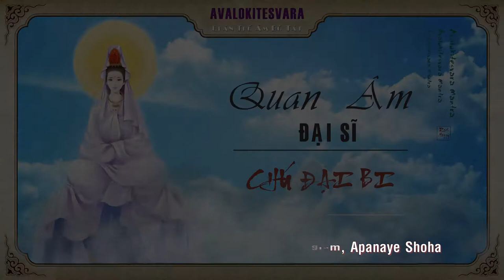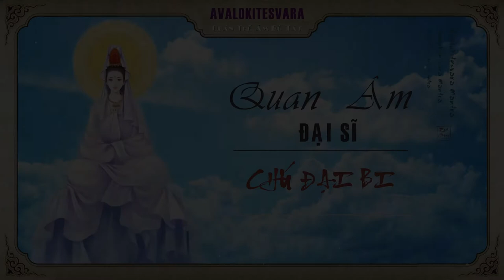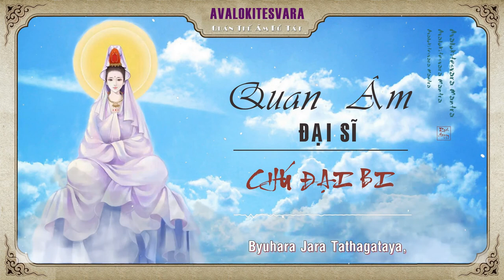Eleven Faced Avalokitesvara - Quán Âm Thập Nhất Diện Chân Ngôn (1 hour)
Quán Thế Âm (Tiếng Phạn: अवलोकितेश्वर nghĩa là "Đấng quán chiếu âm thanh của thế gian") là một vị Bồ-tát hiện thân cho lòng từ bi của tất cả chư Phật. Được miêu tả trong nhiều nền văn hóa khác nhau, cả thân nam lẫn thân nữ, Quán Thế Âm là một trong những vị Bồ-tát được tôn kính thờ phụng rộng rãi nhất trong Phật giáo Đại thừa, cũng như không chính thức trong Phật giáo Nguyên thủy.

Tên nguyên bản tiếng Phạn của vị Bồ-tát này là Avalokiteśvara. Tên tiếng Hán Quán Thế Âm Bồ-tát (觀世音菩薩) được phiên dịch từ tên tiếng Phạn này, "Avalokiteśvara Bodhisattva". Bồ-tát này thường được mô tả dưới nhiều dạng thân nam hay nữ. Trong Phật giáo Trung Quốc được biết đến với tên gọi đơn giản là Quan Âm (Guan Yin). Tại Cam-pu-chia, ngài được gọi là Lokesvarak (អវលោកិតេស្វរៈ , អវលោកេស្វរៈ , លោកេស្វរៈ); ở Nhật Bản, ngài được gọi là Kanzeon hay Kannon.

Namo Avalokiteshvara Bodhisattva (Nam mô Quán Thế Âm Bồ tát) là câu niệm hồng danh của ngài Quán Thế Âm Bồ tát.